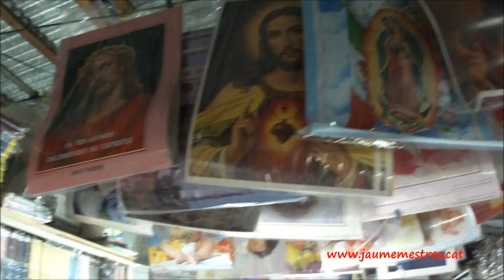Manga Bookstore in Thailand / มังงะ ร้านหนังสือ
มังงะ ร้านหนังสือ Manga bookstore at the heart of provincial Thai city Nakhon Ratchasima or Korat, as everybody call it.